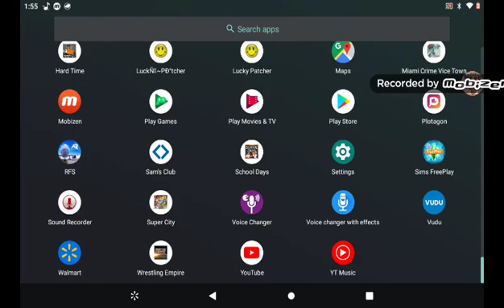g Roy kills multiple cops does a drive by on vontae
recorded june 21 2022 g Roy target vontae in a different city after the South town riot he does a drive by luckily vontae wasn't harmed this triggered a army of cops g Roy kills several cops and escape